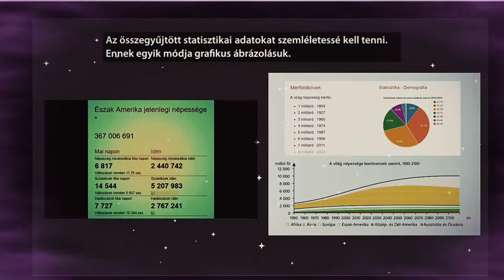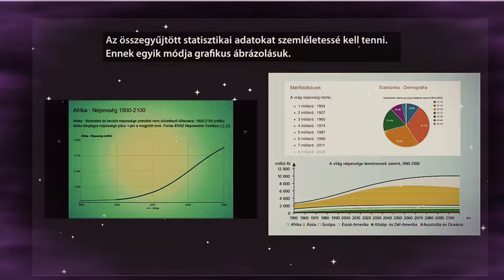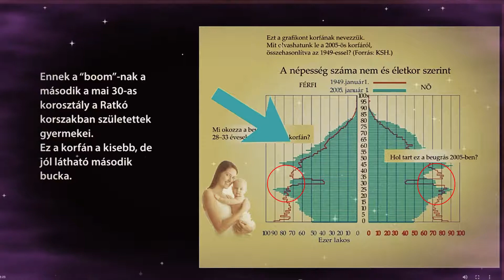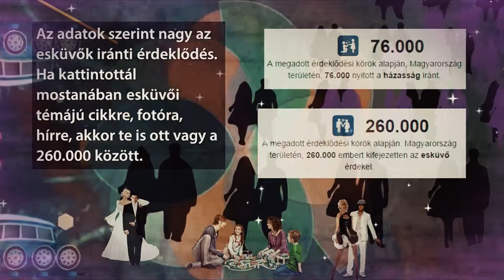# ábrázolása, korfa, házasodás,statistics, age, marriage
Nonprofit; oktatási-motivációs cél. Anna Tóthné Szalontay. Szászné dr. Simon Judit alapján
Gyermekeknek készült tartalom, 6-18 évesig.
Makes music videos for a motivational-educational purposes math & others,
Zenés videók és Prezik találhatók az oldalon, a tanuláshoz, szórakoztatóan.
Music videos and Prezis can be found on the site, for learning, entertaining.
Musik und Videos,  Prezi können auf der Website gefunden werden, lernen, unterhaltsam.
Пре музыку и видео, прези  можно найти на сайте, обучение, развлекательные.
Musique  et vidéos,Prezi sont disponibles sur le site, l'apprentissage, divertissant.
Created with special thanks:
Köszönet:
Grafikai alkotások a szerzők engedélyével: Létai Márton, Szalóki Dezső,
Egyes videóban a más szerzők engedélyével-vagy velük közösen számomra írt felhasznált feladatok szerepelhetnek.vagy a lektorálásban segítettek:
Dr. Gerőcs László, Széplaki Anikó, Rácz Mihály, Dr. Wintsche Gergely, Számadó László, Paróczay József, Urbán János, Róka Sándor, dr. Fülöp Ferenc, dr. Fried Katalin, Medgyes Sándorné, Korom Pál József, Orosz Gyula, Tamás Beáta, Juhász István, Szalóki Dezső, +Szászné dr. Simon Judit, Sztanó Péterné, Tamásné kollár Magdolna.
Valamint néhány 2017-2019 célzottan, az általam szerkesztett, Oktatáskutató és Fejlesztő Intézet-Eszterházy Károly Egyetem könyveinek kiegészítéséhez készültek.
Created with special thanks: Geogebra, Wikipédia,  Wondershare Filmora,  Prezi, YouTube, SimpleSite, Pixabay, Adobe,, MS Office, Flipbook, Shutterstock.